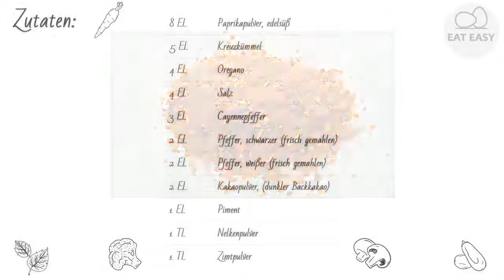Selbstgemachtes Fix fur Chili con Carne EINEN VERSUCH WERT!